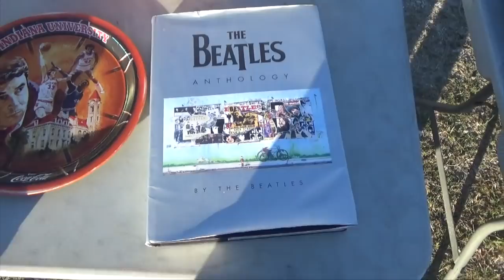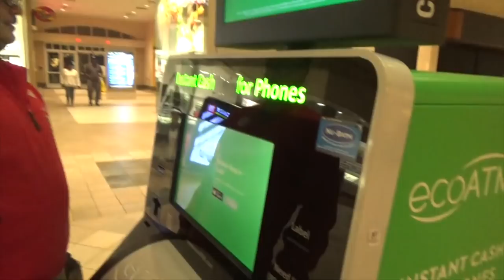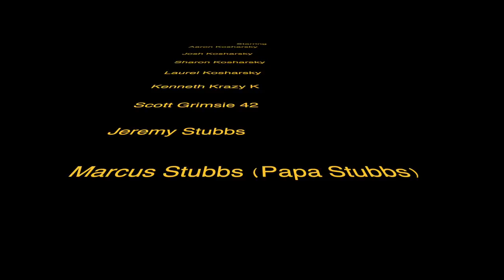The Misadventures Of The Video Game Wizzard Episode 232: Kicking It Old School